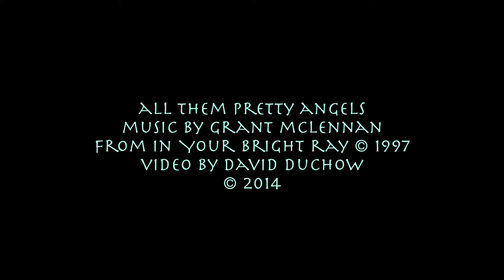All Them Pretty Angels (Grant McLennan)(In Your Bright Ray)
this is All Them Pretty Angels, by Grant McLennan, from his 1997 album In Your Bright Ray.  Video by David Duchow. 2014.